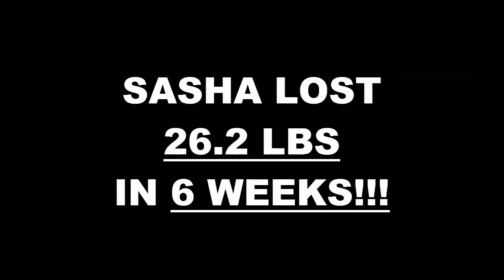Thousand Oaks Fitness 6 Week Challenge Result - Sasha Maksic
We will now check the result of Sasha's 6 week weight loss challenge!